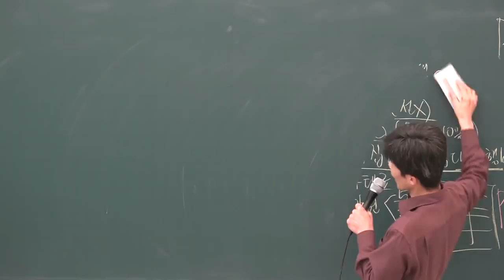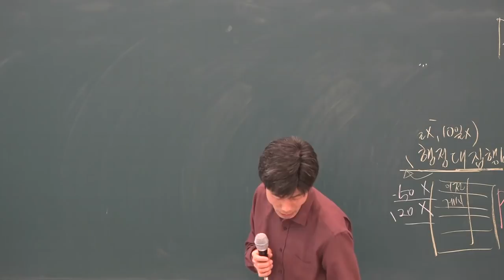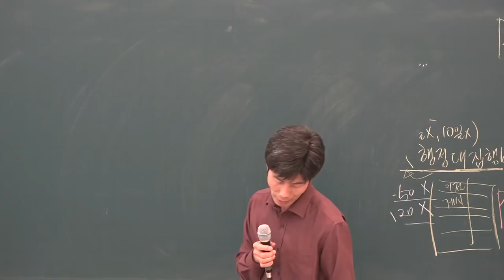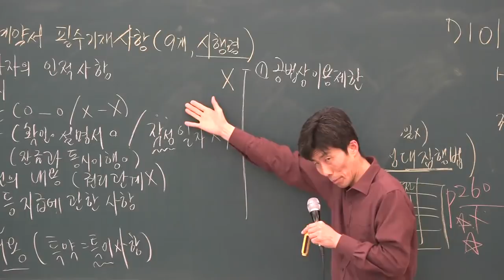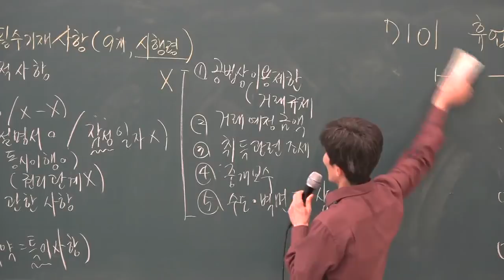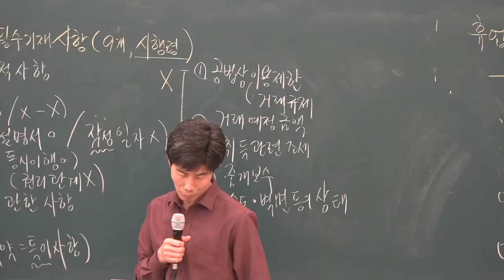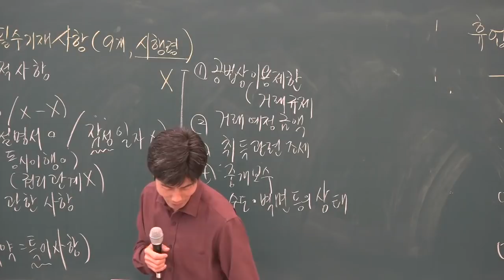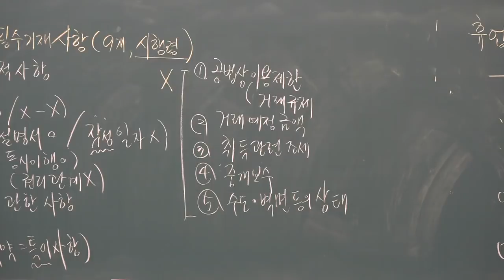[공전무] 2019년 공인중개사법령 및 중개실무 고급이론 3-9